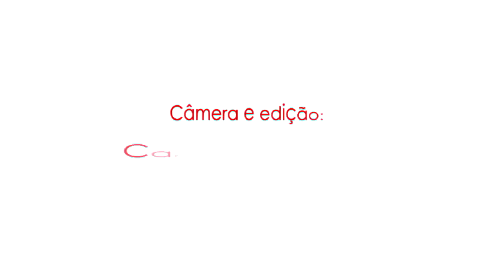TV Mecão: Treino e entrevista | David Manteiga & Guilherme Macuglia | 06/07/2016